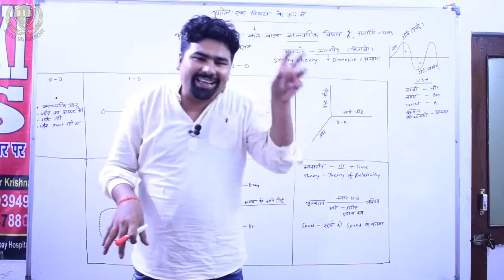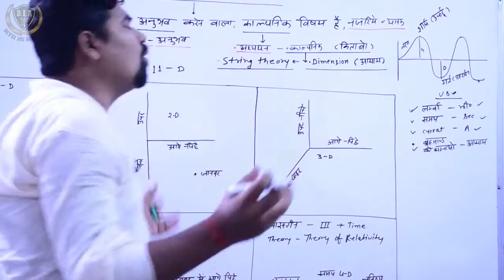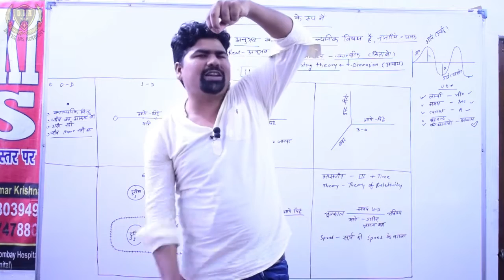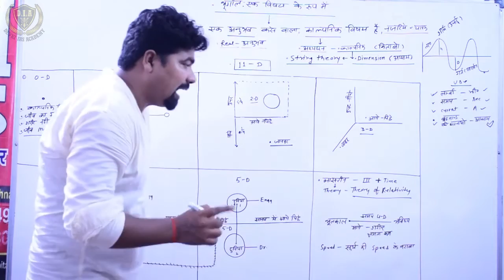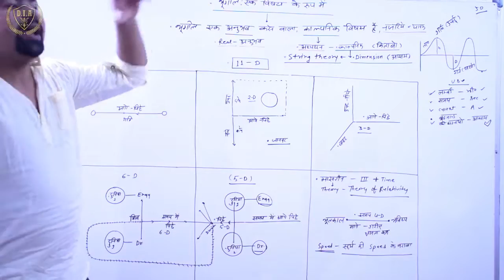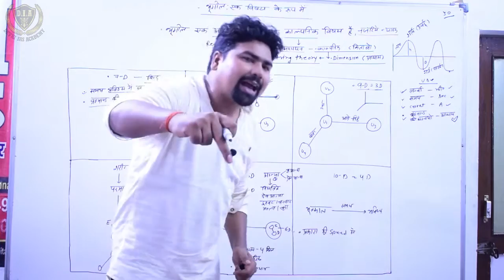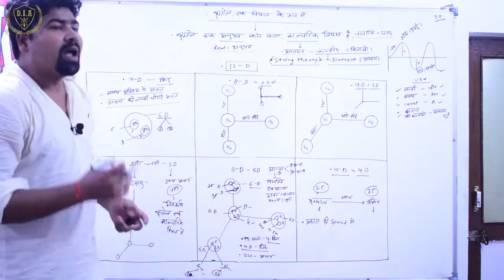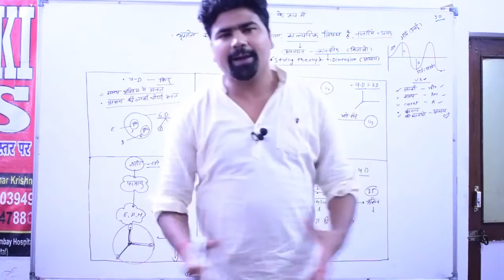भूगोल: एक विषय के रूप में String theory ( 3D,4D....11D)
Devki IAS Academy Haldwani
The online paid course of uttarakhand general study prepared by DEVKI IAS ACADEMY, which includes 180 videos + complete hand written nots and 20 test series for prelim or all uttarakhand one-day exam purpose like (VDO VPDO, POLICE ,FOREST GAURD, KANISTH SAHAYAK, SI, UTET etc.) and 10 test series for all uttarakhand mains exam purpose like ( PCS, LOWER PCS, ARO, ets) .

TO GET THIS COURSE WHAT'S APP ( ENTRY UTTARAKHAND) @ 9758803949,

Isme app universe ke diffrent ayamo ke bare me sikhenge,2d,3d,4d,5d,6d,7d,8d,9d,10d,11d, apko isme brahmand ke astitwv ke bare me jankari milegi.

Qus - ayam kya hai.
qus- what is dimension
qus - string theory theory kya hai.
qus- what is string theory
qus - 2d,3d,4d,5d,6d,7d,8d,9d,10d,11d, kya hai.